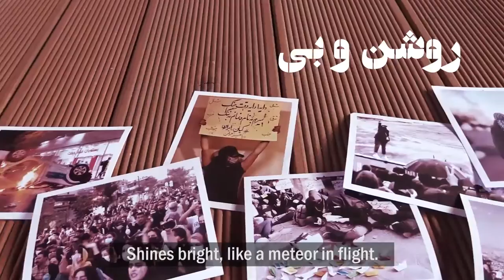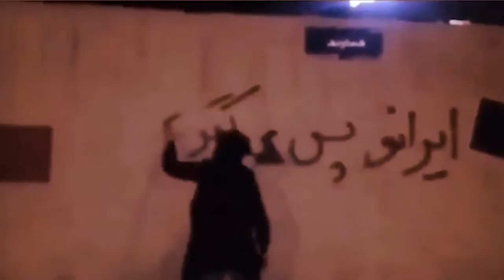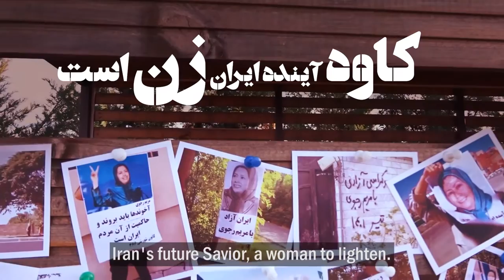Kaveye Iran | سرود کاوه‌ی ایران زن است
سرودی به مناسبت روز جهانی زن
براساس مصرع مشهور فریدون مشیری: کاوه آینده ایران زن است

تقدیم به زنان و دختران ایران که پیشتاز قیام_تا_سرنگونی هستند

می‌رسد صدای پای انقلاب
از هر کرانه‌ پرشتاب
نام زن در این شبانه می‌درخشد
روشن و  بی‌تاب چون شهاب
صف به صف خروش و خشم دختران
درهر گذر     چکامه خوان
فصل غم که فصل نابرابری‌هاست
بگذرد بی‌شک بی‌گمان
می‌آید آن لحظه‌ی شادی
با شور و احساس آزادی
بنگر اینک چشم میهن روشن است
کاوه‌ی آینده‌ی ایران زن است
سالیان، اسارت و خزان تبعیض
شیخ و شاه زن‌ستیز
زندگی  همیشه پشت خط قرمز
پیکر یاس و داس تیز
این زن است همان طلایه‌دار جنبش
رهگشای این قیام
برکند اساس هر چه ظلم و زنجیر
برکشد شمیشر از نیام

The revolution's steps draw near,
From every shore with speed so clear,
The woman's name, in the evening light
Shines bright, like a meteor in flight

Enraged girls in rows, standing tall,
On every road, they sing and call,
The season of sadness, of inequality
Will pass, without a doubt, with finality.

The moment of happiness draws near
With passion and freedom, loud and clear
Behold! Now, the motherland's eyes brighten
Iran's future Savior, a woman to lighten

Years of captivity, discrimination's fall
Misogynistic sheikhs and kings, one and all
Life, always behind the red line
Jasmine body, sharp scythe, in her design

The pioneer is a woman, so brave,
Opening the path to an uprising wave,
Uprooting oppression's foundation with grace,
Drawing the sword from its hiding place.